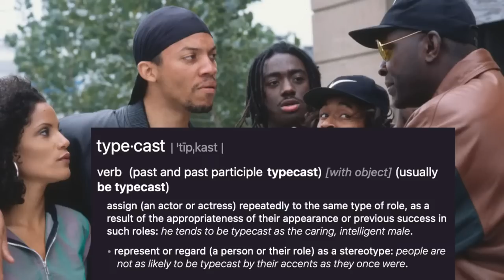Christopher Duncan Prove The Industry Is Hiding The Truth About Jamie Foxx Being Cloned and More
In this video we share our commentary and criticism to teach and educate our community about the subject matter in the video title which cover news reporting, dating, relationships issues, REVIEWS and more for deep conversations to stimulate thought.